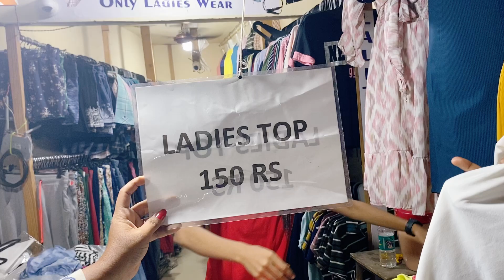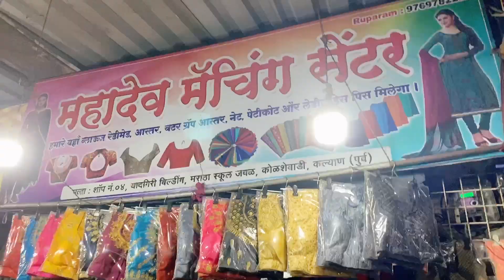कल्याण मधील सोमवार बाजार|Street Shopping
कल्याण मधील प्रसिद्ध सोमवार बाजार|Street Shopping shopping market @easyfind_official

Kalyan East Kolsewadi